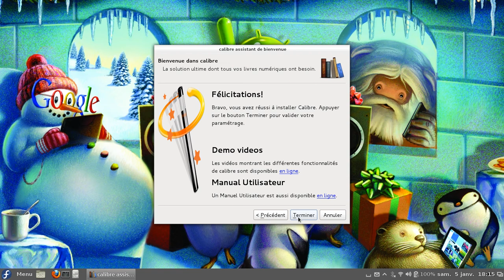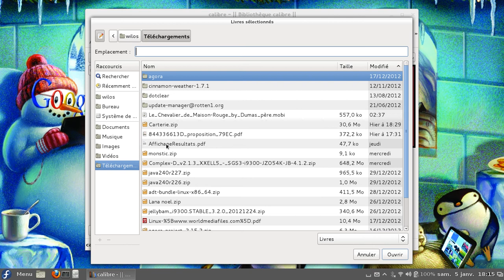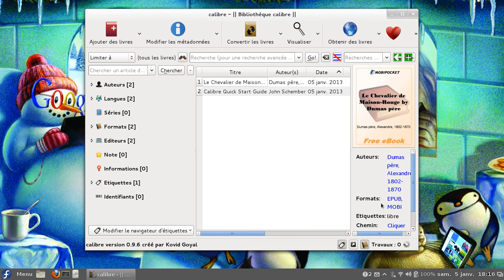Présentation de Calibre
Vidéo de présentation de Calibre le logiciel open source qui permet de geré sa bibilothéque numerique présenté par le blog